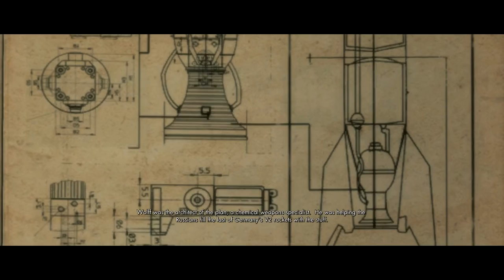Ducknuck84 Plays: Sniper Elite V2 - Part 8 "Karshorst Command Post"